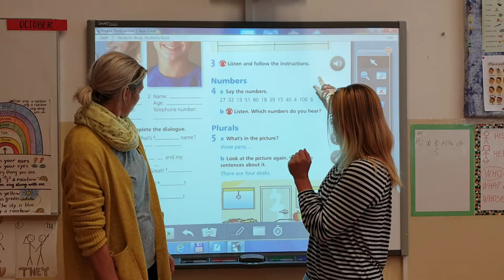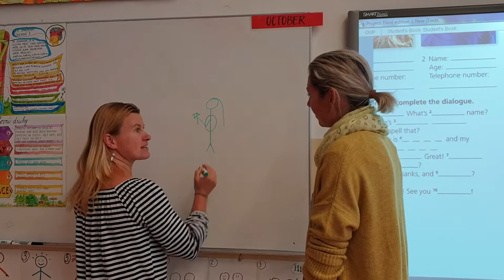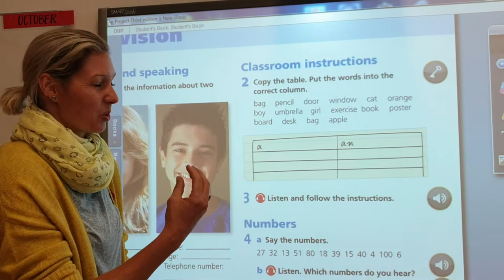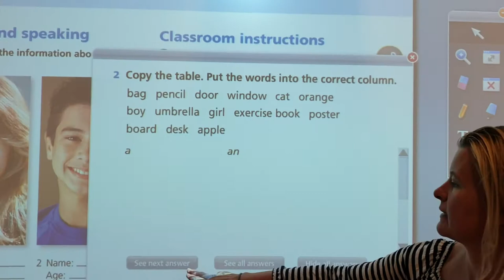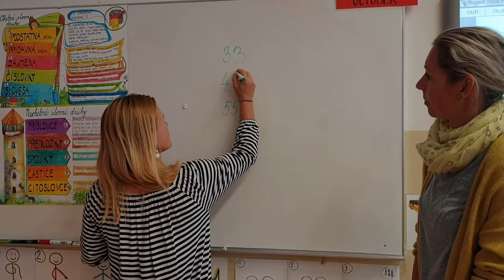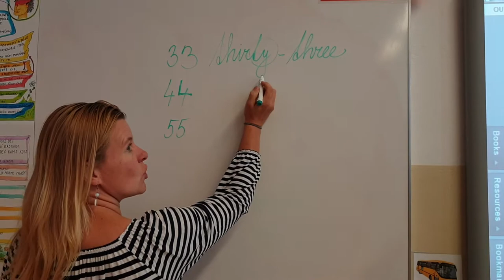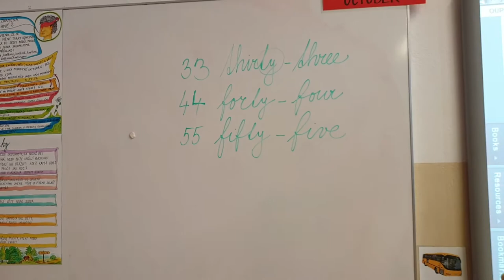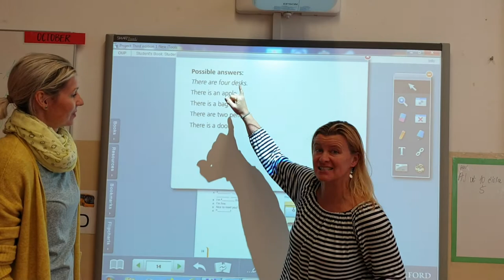AJ1-(5.tř.)-Projec1- opakování 1.L 14.10.20